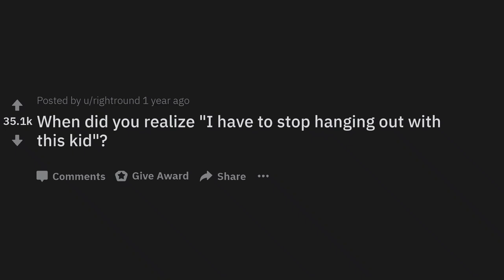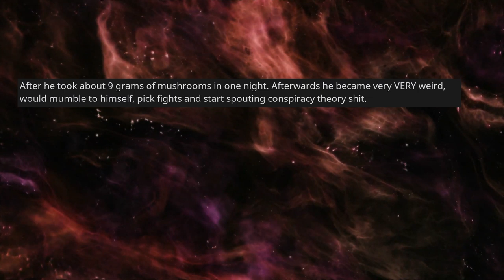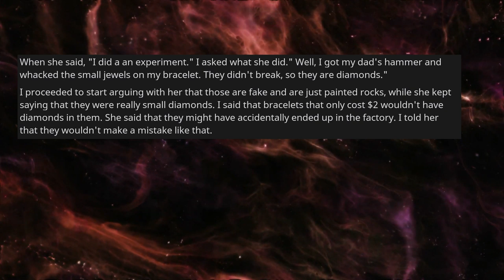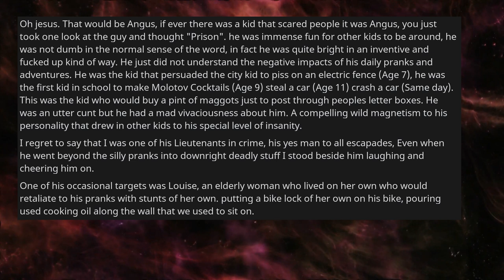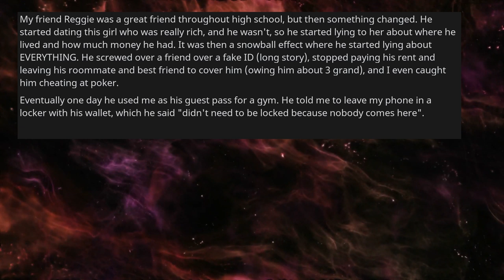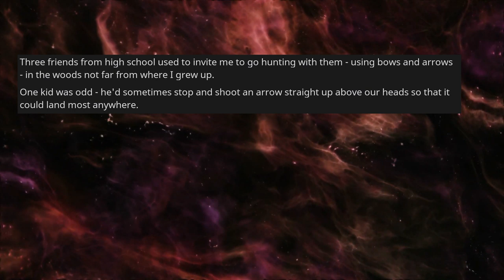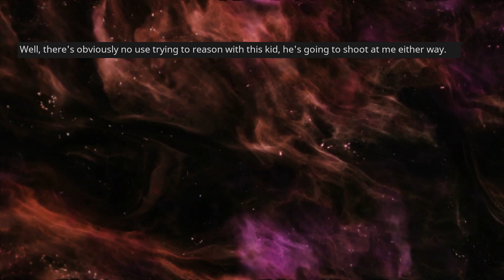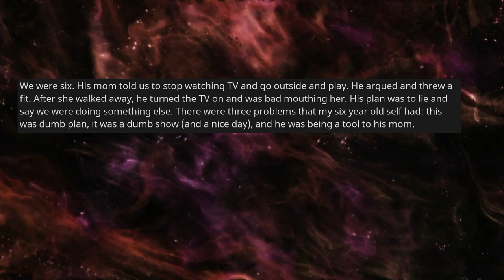"I Have To Stop Hanging Out With This Kid..." Moments [AskReddit]